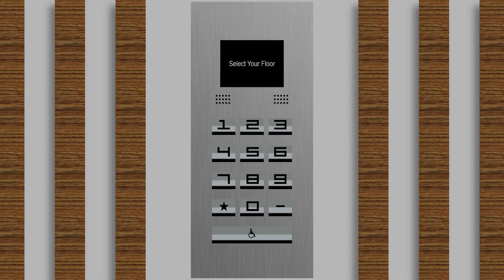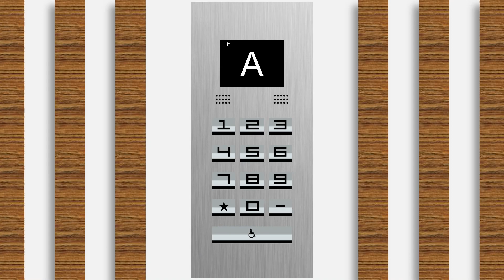Toshiba ELCOSMO-III "High Speed" - 12 Yiu Tin Station Road, Hong Shing